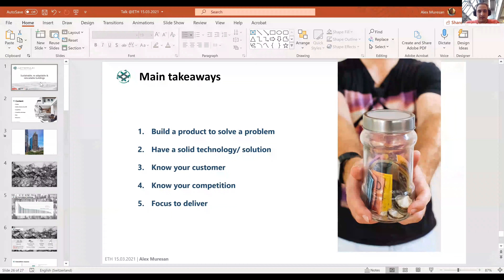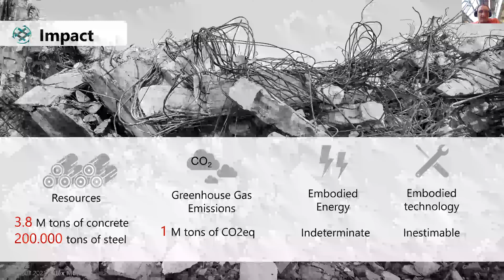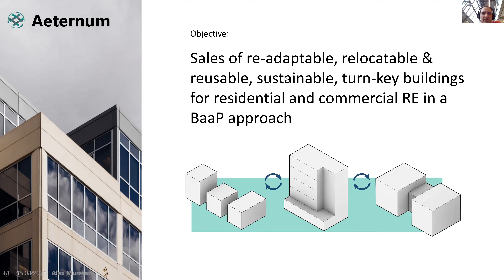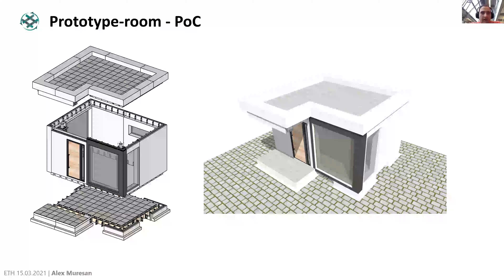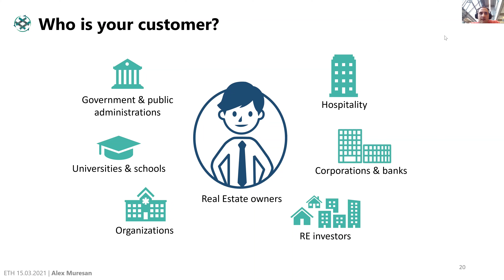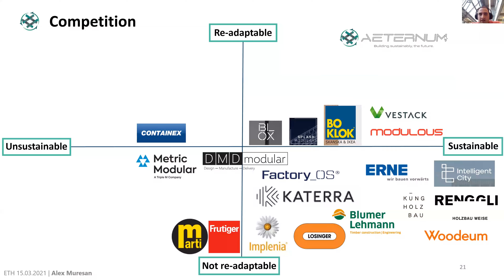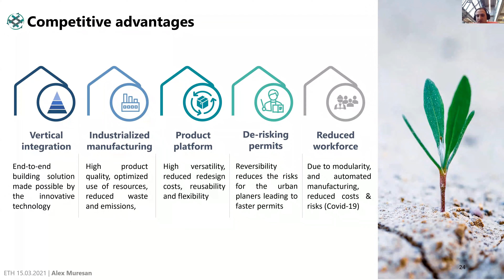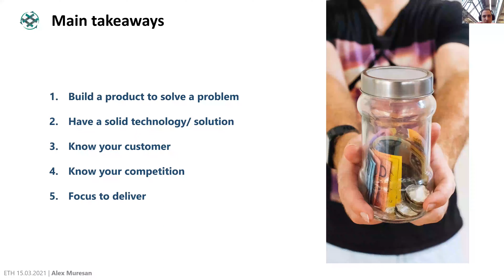2021 – Aeternum: Enabling circular buildings – Alex Muresan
Guest lecture by Alex Muresan founder of Aeternum.